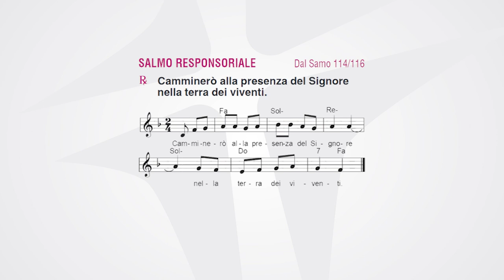XXIV Domenica del Tempo Ordinario | anno B | foglietto la Domenica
Camminerò alla presenza del Signore nella terra dei viventi.

Amo il Signore, perché ascolta
il grido della mia preghiera.
Verso di me ha teso l’orecchio
nel giorno in cui lo invocavo.

Mi stringevano funi di morte,
ero preso nei lacci degli inferi,
ero preso da tristezza e angoscia.
Allora ho invocato il nome del Signore:
«Ti prego, liberami, Signore».

Pietoso e giusto è il Signore,
il nostro Dio è misericordioso.
Il Signore protegge i piccoli:
ero misero ed egli mi ha salvato.

Sì, hai liberato la mia vita dalla morte,
i miei occhi dalle lacrime,
i miei piedi dalla caduta.
Io camminerò alla presenza del Signore

nella terra dei viventi.